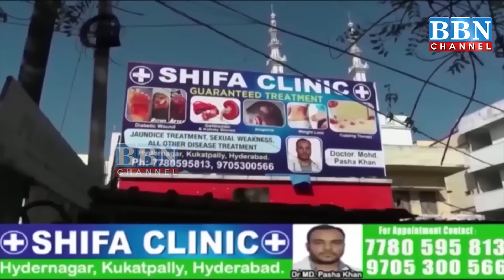Speed News | 2nd August 2024 | 25 News in 5 Minutes | BBN NEWS